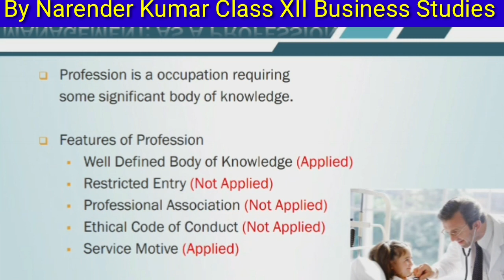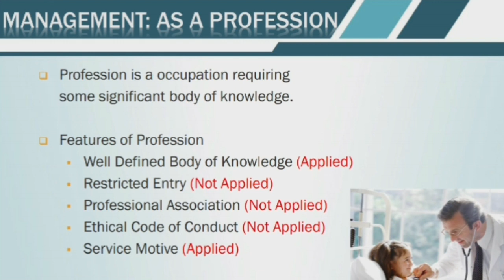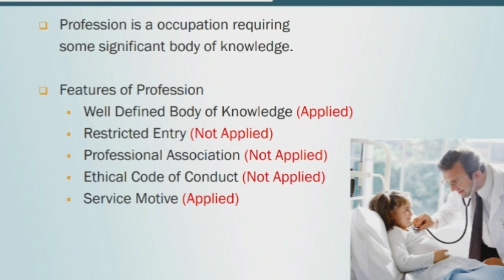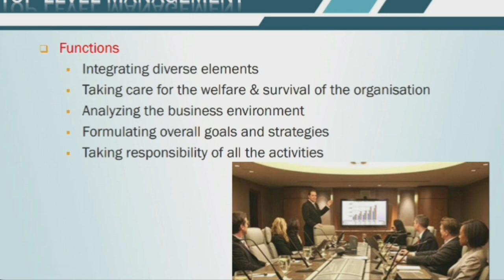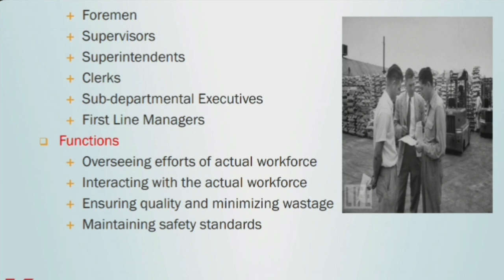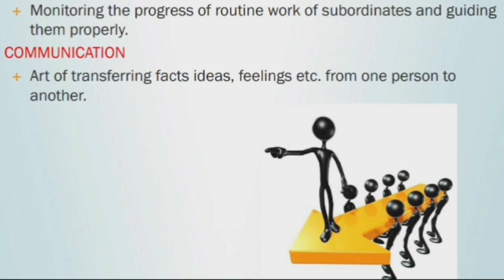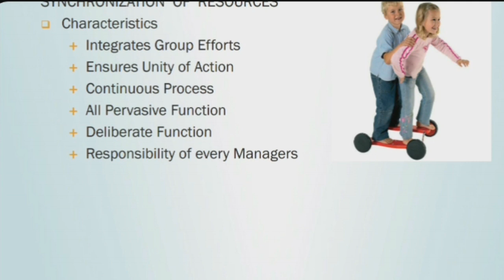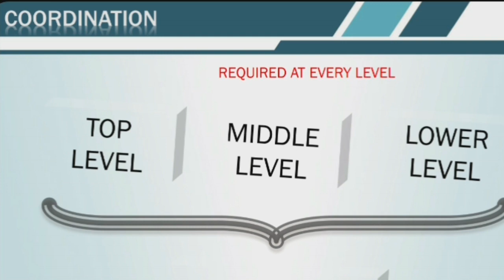Lecture-2 Nature and Significance of Management XII Class By Narender Kumar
Menu

Nature and Significance of Management class 12 Notes Business Studies
Management as Profession
Profession means an occupation for which specialized knowledge and skills are required and entry is restricted. The main features of profession are as follows:
(1) Well-defined body of Knowledge: All the professions are based on well defined body of knowledge.
(2) Restricted Entry: The entry in every profession is restricted through examination or through some minimum educational qualification.
(4) Ethical Code of Conduct: All professions are bound by a code of conduct which guides the behavior of its members.
(5) Service Motive: The main aim of a profession is to serve its clients.
Management does not fulfill all the features of a profession and thus it is not a full-fledged profession like doctor, lawyer, etc., but very soon it will be recognized​ as full-fledged profession.
Levels of Management: Top, Middle and Operational Levels
“Levels of management” means different categories of managers, the lowest to the highest on the basis of their relative responsibilities, authority and status.
Top Level
Consists of Chairperson, Chief Executive Officer, Chief Operating Officer or equivalent and their team.
Chief task is to integrate and to coordinate the various activities of the business, framing policies, formulating organizational goals & strategies.
Middle Level
Consists of Divisional or Departmental heads, Plant Superintendents and Operation Managers etc.
Main tasks are to interpret the policies of the top management to ensure the availability of resources to implement policies, to coordinate all activities, ensure availability of necessary personnel & assign duties and responsibilities to them.
Lower Level/Supervisory Level
Consists of Foremen and supervisor etc. Main task is to ensure actual implementation of the policies as per directions, bring workers’ grievances before the management & maintain discipline among the workers.
1. Planning
2. Organising
3. Staffing
4. Directing
5. Controlling
Coordination (The Essence of Management):
Coordination is the force which synchronizes all the functions of management and activities of different departments. Lack of coordination results in overlapping, duplication, delays and chaos. It is concerned with all the three levels of management as if all the levels of management are looked at together, they become a group and as in the case of every group, they also require coordination among themselves. So, it is not a separate function of management, rather it is the essence of management.
l. Coordination integrates group efforts: It integrates diverse business activities into purposeful group activity ensuring that all people work in one direction to achieve organizational goals.
2. Coordination ensures unity of action: It directs the activities of different departments and employees towards achievement of common goals and brings unity in individual efforts.
3. Coordination is a continuous process: It is not a specific activity matter it is required at all levels, in all departments till the organization continues its operations.
4. Coordination is all pervasive function: It is universal in nature. It synchronizes the activities of all levels and departments as they are interdependent to maintain organizational balance.
5. Coordination is the responsibility of all managers: It is equally important at all the three-top, middle and lower levels of management. Thus it is the responsibility of all managers that they make efforts to establish coordination.

6. Coordination is a deliberate function: Coordination is never established by itself rather it is a conscious effort on the part of every manager. Cooperation is voluntary effort of employees to help one another. Effective coordination cannot be achieved without cooperation of group members.